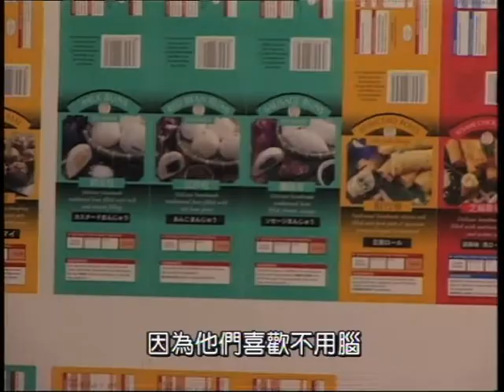DIM SUM 14 JAN 2007